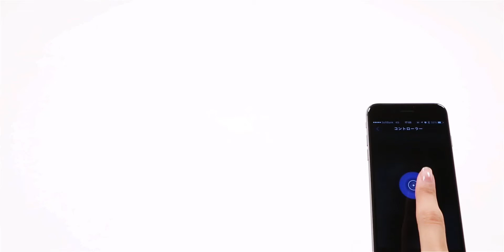WHILL Model A: Driving with the iPhone App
[The WHILL Model A is discontinued, However, we do have the WHILL Model C2, F & Ri]